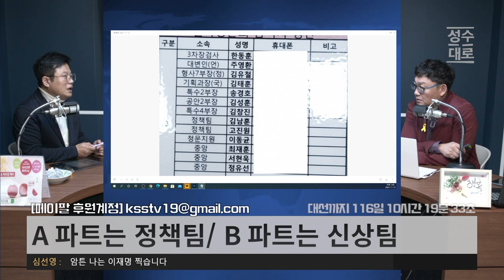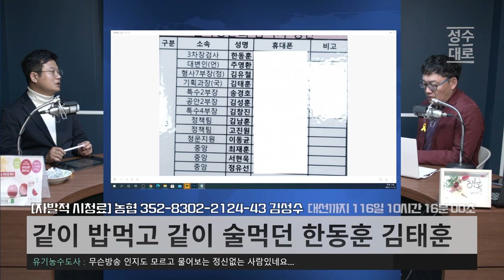윤석열의 짝궁 한동훈, 한동훈의 짝꿍 김태훈, 김태훈이 누구냐고? 대장동 수사팀 팀장이야! | 김성수 장용진의 이슈따라잡기 (짤)